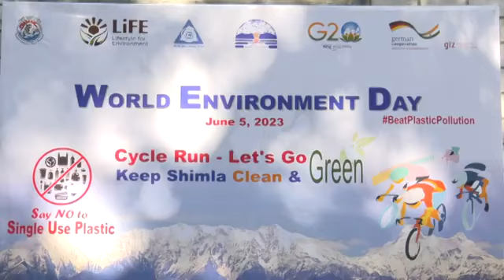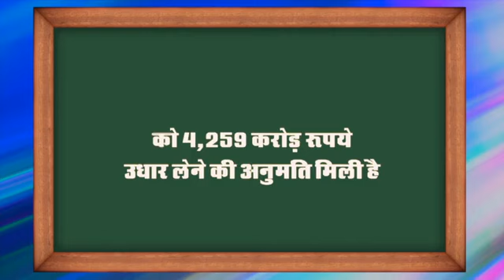Himachal Bulletin Tonite